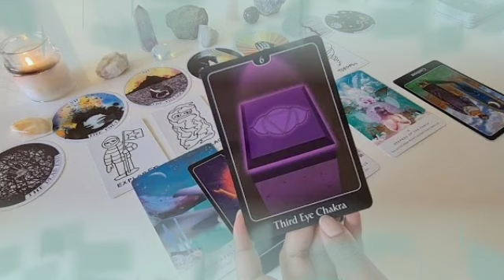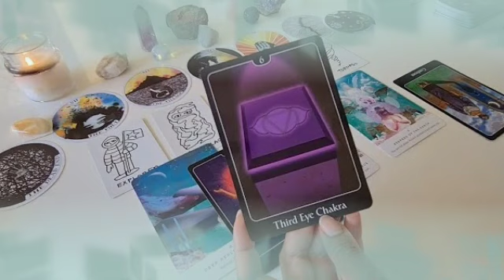برج العقرب ♏ من 2 إلى 12 أيلول 2022 💥 فرحة كبيرة🙏و هدية من هذا الشخص💘حان وقت السعادة و حب و مال👌